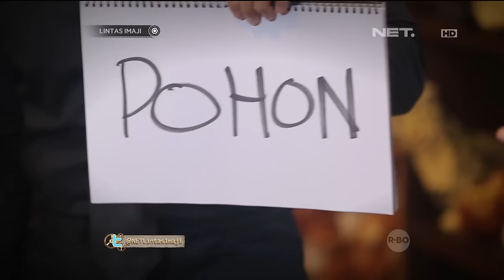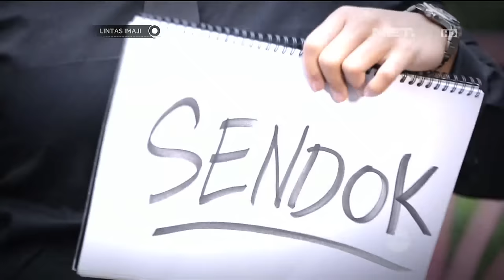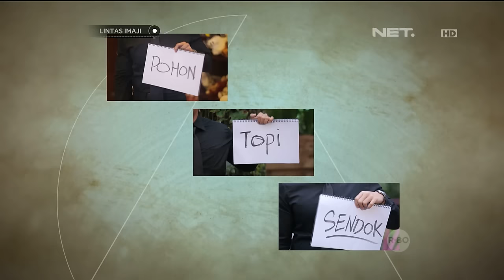Lintas Imaji - Romy Rafael Berekperimen dengan Cara Menelpon Orang Lain